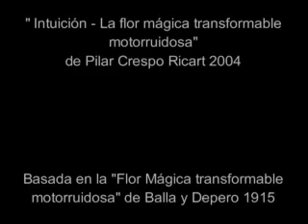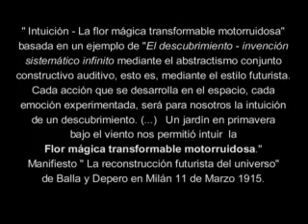Fiore Magico Transformabile Moto Rumorista (Giacomo Balla, Fortunato Depero, 1915)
"Intuición - Flor Mágica Transformable Motorruidosa". Revisión de la obra de Giacomo Balla y Fortunato Depero (1915) realizada por Pilar Crespo Ricart, 2004.
Composición basada en un ejemplo de obra reseñada por Balla y Depero en su manifiesto "Ricostruzione futurista dell´Universo" (Milán, 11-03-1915), donde escriben: "Un jardín primaveral que azota el viento hace intuir La flor magica transformable motorruidosa". La interpretación de la obra resultante corresponde a la escucha de 49 días de primavera de 2004 en varios jardines de Valencia, con los sonidos que había alrededor de las flores durante la grabación. Se ha realizado esta obra siguiendo el método de Balla-Depero: "Cada acción que se desarrolla en el espacio, cada emoción experimentada, será para nosotros la intuición de un descubrimiento".

Este vídeo recoge uno de los resultados del proyecto de investigación "Reconstrucción de obras artístico-sonoras de la Vanguardia Histórica (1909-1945)", realizado por el grupo de investigación Laboratorio de Creaciones Intermedia (LCI) del Dpto. de Escultura de la Facultad de Bellas Artes San Carlos de Valencia.  Las piezas se pudieron ver en la exposición "Ruidos y Susurros de las Vanguardias (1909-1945)" que tuvo lugar en la sala de exposiciones de la UPV en 2004.

"Magical Transformable Motor-Noise Flower". Revision of a Giacomo Balla and Fortunato Depero´s piece (1915) by Pilar Crespo Ricart, 2004.
Composition based on a work sample reviewed by Balla and Depero in their futurist Manifesto Ricostruzione dell´Universo (Milan, 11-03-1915), where they write: "A spring garden blown by the wind led to tha concept of the Magical transformable motor-noise flower". The performance of the resulting work corresponds to the listening of 49 simultaneous audio tracks recorded during 49 spring days in 2004 in several gardens of Valencia, with the sounds around the flowers during the recording. This work has been made following the method by Balla-Depero: "Each action that is developed in space, each experienced emotion, will be for us the intuition of a discovery".

This video is part of the results of the research project "Noises and Whispers in Avant-Gardes: Early Sound Art Works (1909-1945): a remake" by the research group Laboratory of Intermedia Creations (LCI) of the Dept. of Sculpture of the Faculty of Fine Arts San Carlos (Valencia, Spain). All the pieces were showed in the exhibition "Noises and Whispers in Avant-Gardes (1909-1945)", which took place in the exhibition hall of the UPV in 2004.